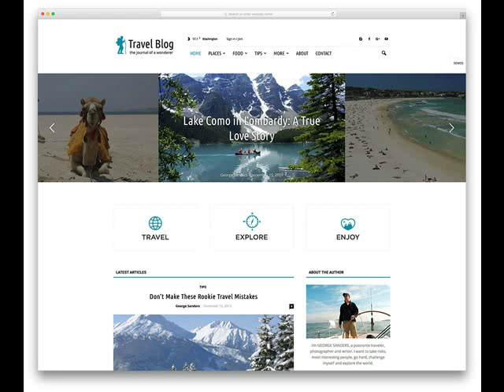Barling AR Hire a Web Designer With Experience .mp4